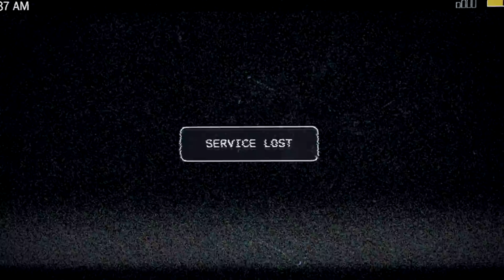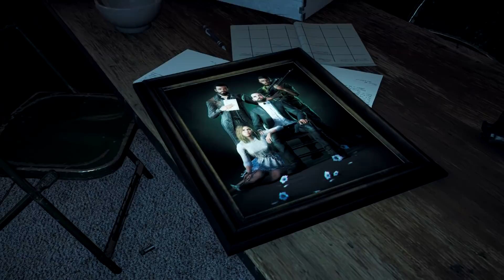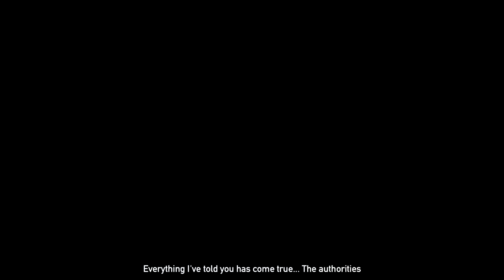Far Cry 5 (FULL GAME) - Let's Play - Part 1 - "Introduction" | DanQ8000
"INTRODUCTION"

With Commentary
PS4 Gameplay
1080p 30 FPS

Far Cry 5 is a first-person shooter action-adventure video game developed by Ubisoft Montreal and published by Ubisoft for Microsoft Windows, PlayStation 4 and Xbox One. It is the eleventh installment and the fifth main title in the Far Cry series. It is was released on February 27, 2018.

The player takes on the role of a sheriff's deputy who is part of the task force sent to Hope County to arrest Seed. Seed has assumed the title of "the Father" and maintains control over Hope County with the aid of his siblings, known as "the Heralds": Jacob, a former military officer that oversees their armed soldiers; John, a lawyer that has been able to acquire much of the land in Hope County for Eden's Gate; and Faith, who acts as a pacifist to bring the people to believe and trust in her older brother. The residents of Hope County opposed to Seed include Pastor Jerome, a local church leader that has seen his congregation taken by Eden's Gate; Mary May, a bartender whose father was driven to suicide by the cult; and Nick Rye, a cropduster pilot who wants to eliminate the influence of the cult in order to build a better future for his children.